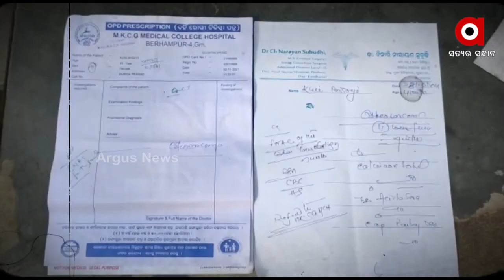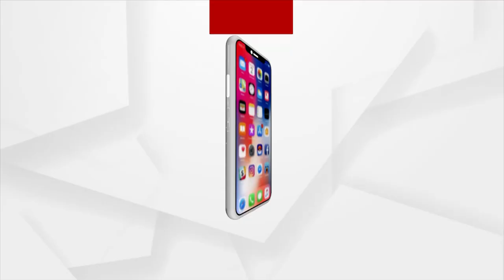ଚିକିତ୍ସା ପାଇଁ ବନ୍ଧାପଡିଛି ଘର , କାମରେ ଆସୁନି ବିଜୁ ସ୍ବାସ୍ଥ୍ୟ କାର୍ଡ଼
ଚିକିତ୍ସା ପାଇଁ ବ୍ୟାକୁଳ, ହେଲେ ଅର୍ଥ ସାଜିଛି କାଳ
ଏକମାତ୍ର ରୋଜଗାରିଆ ଗୃହିଣୀ ଏବେ ଶଯ୍ୟାଶାୟୀ । ରୋଗୀଣା ପତ୍ନୀଙ୍କ ମୁଁହ କୁ ଚାହିଁ ବସିଛନ୍ତି ଆଉ ତିନି ପ୍ରାଣୀ । ଚିକିସ୍ଥା ପାଇଁ ଦୌଡ଼ି ଦୌଡ଼ି ସର୍ବସ୍ବାନ୍ତ ହୋଇ ପାଖରେ ଥିବା କିଛି ସୁନା ଅଳଙ୍କାର ଓ ବାସଗୃହ ଏବେ ବନ୍ଧା ପଡିଛି ।